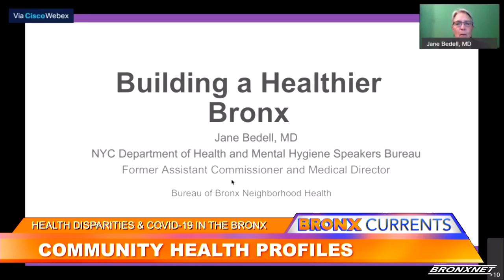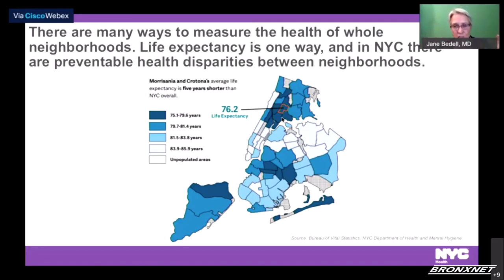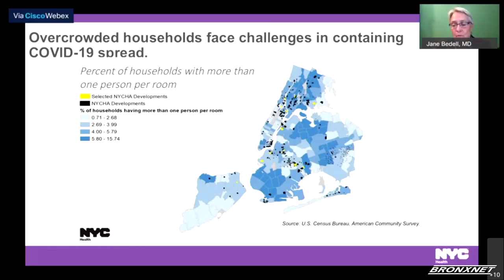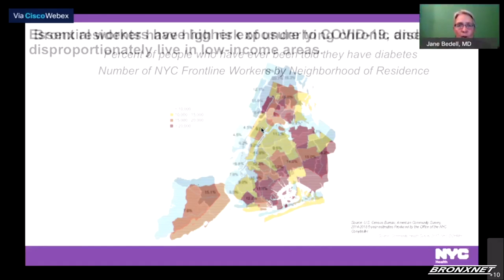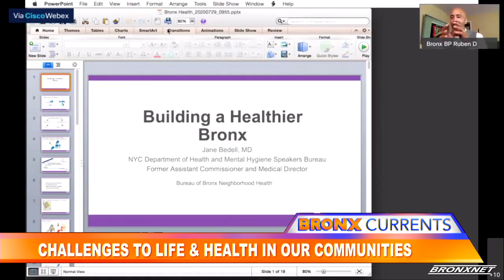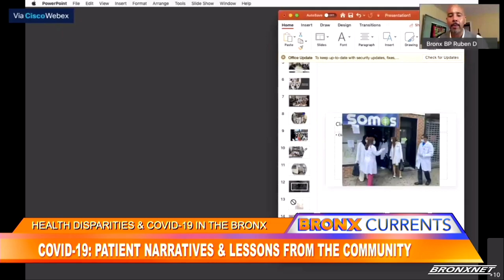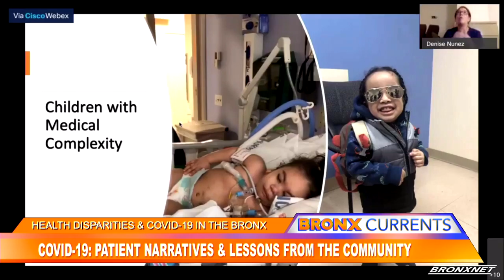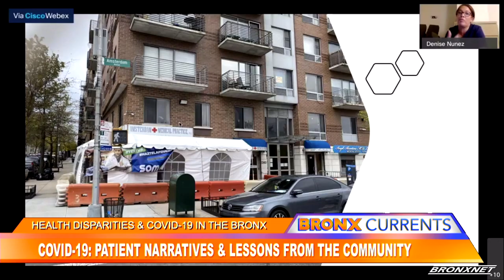Bronx Currents: A Discussion of Health Disparities and COVID-19 in The Bronx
Bronx Borough President Ruben Diaz Jr. and the Not62 Steering Committee present

"A Discussion of Health Disparities and COVID-19 in The Bronx"

Featuring Dr. Oxiris Barbot, Commissioner of Health for New York City, DOHMH, and our Panelists:

Jane Bedell, M.D.
Former Bronx Commissioner,
NYC Department of Health and Mental Hygiene

Lessie Branch, Ph.D.
Race Scholar and Associate Professor,
Metropolitan College of New York

Denise Nuñez, M.D.
Pediatric Critical Care Physician,
Divino Niño Pediatrics, SOMOS, Montefiore